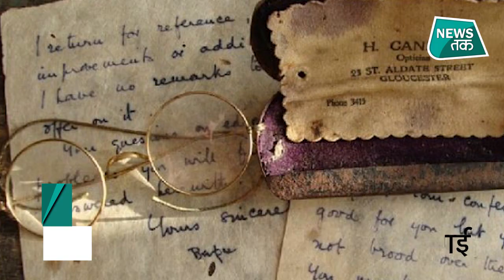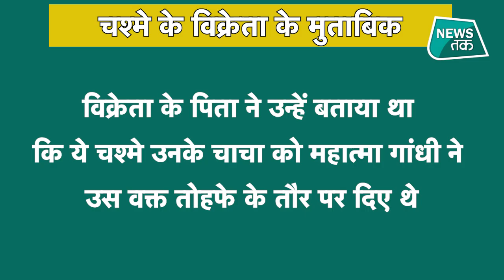Mahatma Gandhi का चश्मा हुआ नीलाम, अमेरिका के एक शख्स ने इतने करोड़ में खरीदा।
राष्ट्रपिता महात्मा गांधी के एक चश्मे को नीलामी में एक अमेरिकी शख्स ने खरीदा है. सोने की परत चढ़े हुए चश्मे के बारे में बताया गया कि ये चश्मा उनके चाचा ने उस वक्त दिया था जब वो दक्षिण अफ्रीका में काम कर  रहे थे. ये 1910 से 1930 के बीच का दौर था. दरअसल, इस चश्मे की ऑनलाइन नीलामी ब्रिटेन में हुई है. इसकी नीलामी ईस्ट ब्रिस्टल ऑक्शन्स एजेंसी ने की है. इसे शख्स ने 2.55 करोड़ रुपये में खरीदा है. बोली जीतने  वाला शख्स अमेरिका में कलेक्टर है